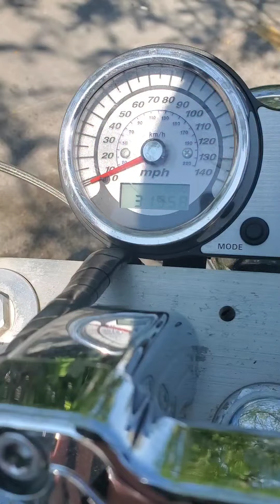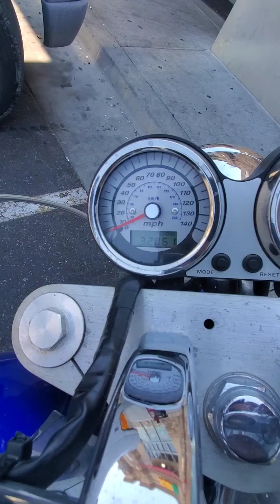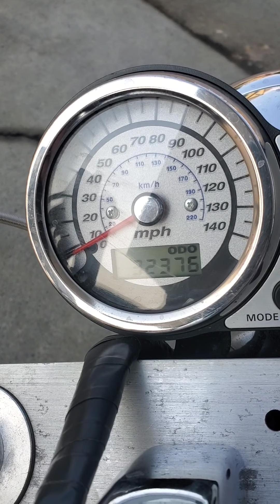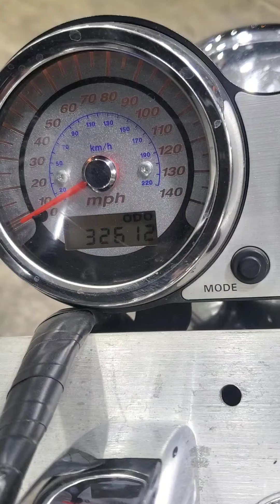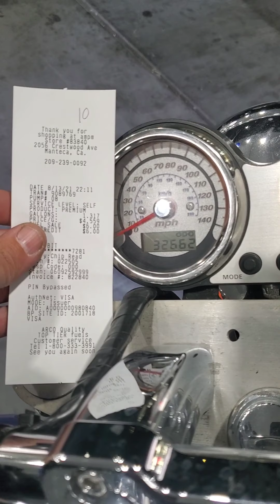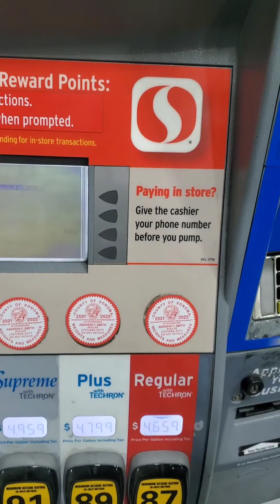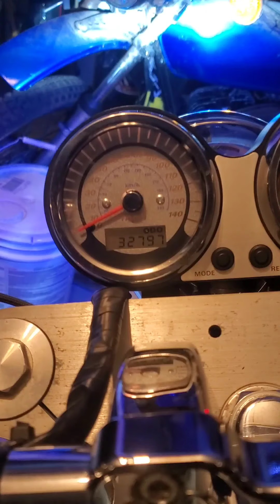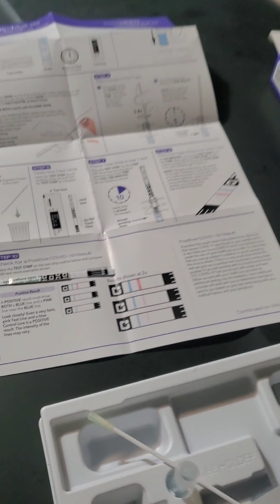Iron Butt Association Saddle Sore 1000, Rock Springs Wy, Manteca, Ca to Santa Rosa Ca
On my way home from Sturgis Motorcycle week I realized I was roughly 1,000 miles away from home. If i modified the normal route by 80 miles I could complete the Iron Butt Associations Saddle Sore 1000 Challenge & get my Iron Butt patch.